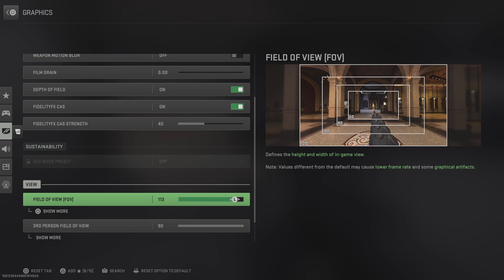Call of Duty_20241006145634